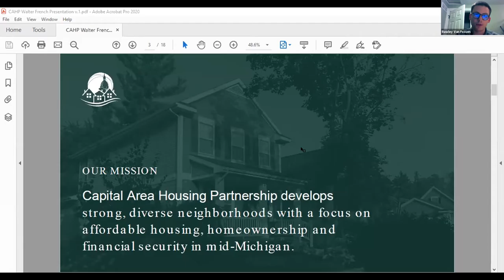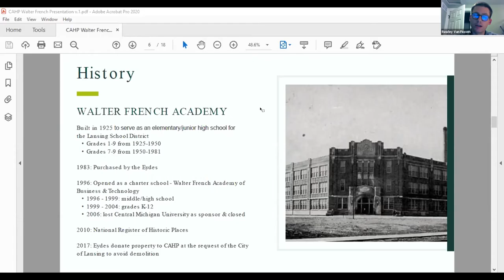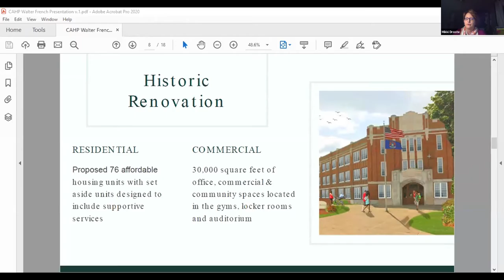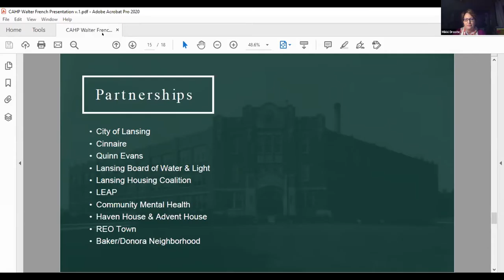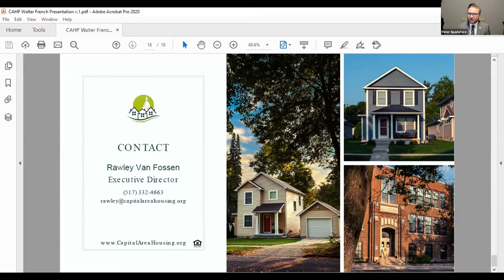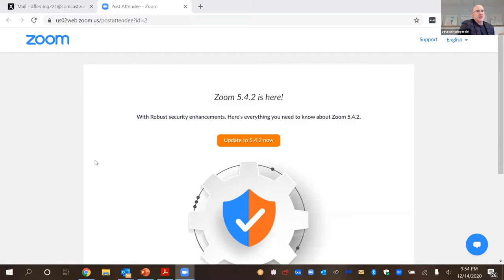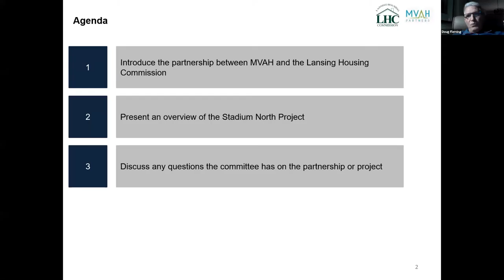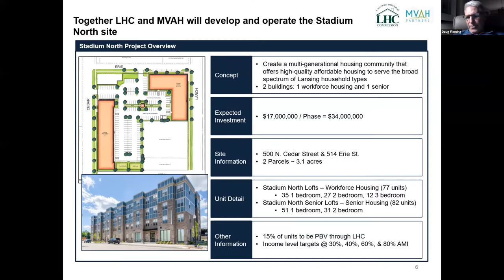December 14th, 2020 City Council Meeting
City of Lansing December 14th, 2020 City Council Meeting.